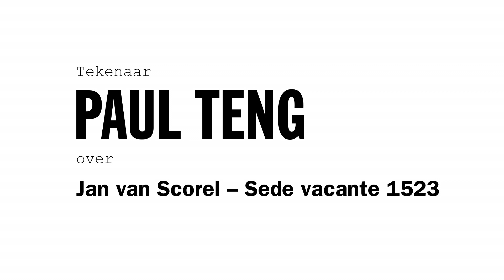Paul Teng over het stripboek Jan van Scorel, Sede Vacante 1523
Het Centraal Museum presenteert 'Jan van Scorel, Sede Vacante 1523'.  Een 80 pagina's tellend stripboek gebaseerd op historische feiten -- en een snufje fictie.

Schrijver Jan Paul Schutten, tekenaar Paul Teng, en inkleurster Dina Kathelyn laten in drie korte films zien hoe deze strip is gemaakt.

Paul Teng: "Op de eerste pagina zie je Rome, met de Tiber, de Engelenburcht en het Vaticaan. Ik heb geprobeerd een precieze reconstructie te maken van hoe het er toen uit moet hebben gezien. Jan Paul en ik zijn zelfs naar Rome geweest."

Rond de lancering van deze prachtige beeldroman organiseert het Centraal Museum in Utrecht een tentoonstelling van de originele tekeningen van Paul Teng.

Regie en montage: Bram de Wijs
Camera: Robin Datema